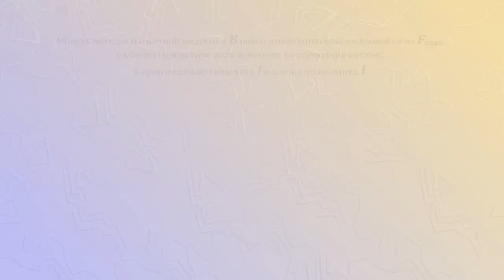Модуль вектора магнитной индукции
Модуль вектора магнитной индукции B, равен отношению максимальной силы, скоторой магнитное поле действует напроводник с током.
К произведению силытока и длины проводника.
Единица измерения магнитной индукции всистеме СИ - тесла.